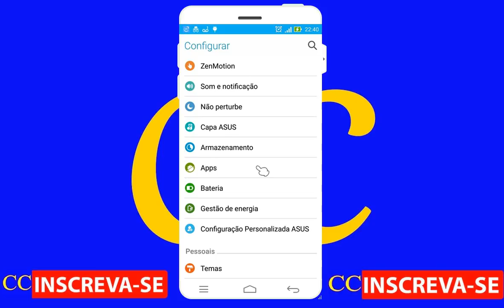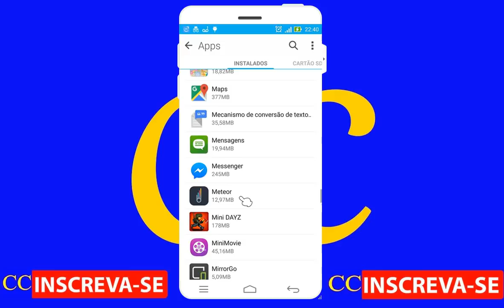Como fechar o messenger do Facebook no celular Android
Aprenda neste vídeo tutorial como desligar o messenger do Facebook no celular ou smartphone Android.